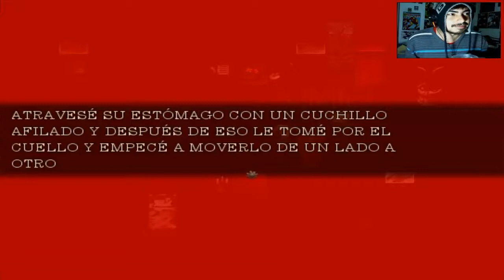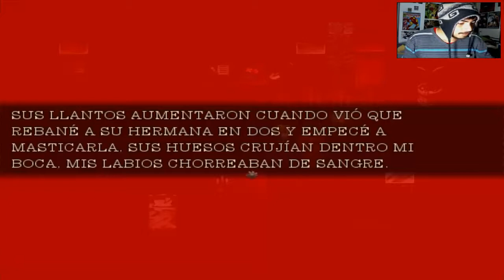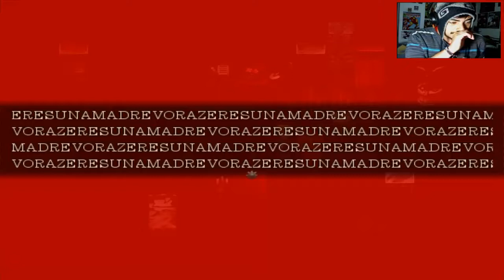Ravenous Parte7(La Tumba de la Mami o_O!!!!)en Español by SidMUUU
Parte 7 de Ravenous en Español, espero que les agrade y como siempre el Link de Descarga del Juego, La Pagina del Creador del Juego(Pagina de Facebook) y la Pagina de Facebook del Canal Abajo :)